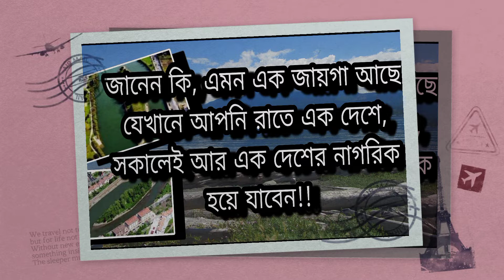ll এই দ্বীপে থাকলে আপনি সহজে দুই দেশের নাগরিকত্ব পেয়ে যাবেন, এমনকি রাতে এক দেশের সকালে অন্য দেশের ll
ফে‌জেন্ট দ্বীপ : ৬ মাস অন্তর দেশ বদলায় যে দ্বীপের!
একটা দ্বীপ। যেখানে ছয় মাস বাদে বাদেই বদলে যায় দেশ। মানে ছয় মাস আগে দ্বীপটি যে দেশের ছিল, ছয় মাস পর সেই দ্বীপটিই আবার অন্য দেশের। পৃথিবীর বুকে এমনই একটা দ্বীপ রয়েছে। যার নাম ফে‌জেন্ট দ্বীপ (Pheasant Island)। ফ্রান্স ও স্পেনের যৌথ মালিকানা রয়েছে ওই দ্বীপে। কোনো বছরের পয়লা ফেব্রুয়ারি থেকে ৩১ জুলাই পর্যন্ত ওই দ্বীপটি থাকে স্পেন সরকারের অধীনে। অর্থাৎ, ওই সময় আপনি যদি ওই দ্বীপে পা রাখেন, তা হলে বুঝবেন স্পেনে রয়েছেন। আবার, বছরের পয়লা অগস্ট থেকে ৩১ জানুয়ারি পর্যন্ত ওই দ্বীপটি ফ্রান্স সরকারের অধীনে থাকে। এই ভাবে ছয় মাস অন্তর অন্তর দ্বীপটি দুই দেশের মধ্যে অধীনে থাকে। ফেজেন্ট দ্বীপ হল সবচেয়ে ছোট ও পুরনো ‘কন্ডিমিনিয়াম’। অর্থাৎ, এমন একটা অঞ্চল, যেখানে একাধিক দেশ নিজেদের মধ্যে কোনও সীমান্ত ভাগাভাগি না করে সমান ভাবে সেখানে আধিপত্য বিস্তার করে। এ ক্ষেত্রে যেমন ফ্রান্স ও স্পেন যৌথ ভাবে ওই দ্বীপটি চালনা করে। ফ্রান্স ও স্পেনকে আলাদা করেছে বিদাসোয়া নামের একটি নদী। ওই নদীর মাঝখানেই রয়েছে একটা সুন্দর দ্বীপ। আর তার নামই ফেজেন্ট দ্বীপ, যার আয়তন ০.০০৬৮২ বর্গকিমি। তবে, ওই দ্বীপে সাধারণ মানুষের প্রবেশ নিষিদ্ধ। কিছু নির্দিষ্ট ঐতিহ্য দিবস ছাড়া, ফ্রান্স ও স্পেনের নাগরিকরাও সেখানে যেতে পারবেন না। অনুমতি নেই পর্যটকদেরও। শুধু মাত্র ফ্রান্স ও স্পেনের নৌবাহিনীর সদস্যরাই ওই দ্বীপে যেতে পারেন। দ্বীপটি যখন যে দেশের অধীনে থাকে, তখন সেই দেশ দ্বীপটির রক্ষণাবেক্ষণের দায়িত্বভার সামলায়। রক্ষণাবেক্ষণের জন্যই ওই দ্বীপে পা রাখেন দু’দেশের নৌবাহিনীর সদস্যরা। দু’দেশের নৌবাহিনীর সদস্য ছাড়াও ফ্রান্স ও স্পেনের দুই পুরসভার কর্মীরাও ওই দ্বীপে পা রাখার অনুমতি পান। স্পেনের ইরুন পুর সরকার ও ফ্রান্সের হেনদায়ে পুরসভার কর্মীরা রক্ষণাবেক্ষণের জন্য ওই দ্বীপে যান। মূলত দ্বীপটি সাফাই, বাগানের কাজ সামলান পুরকর্মীরা। ২০১৮ সালের তথ্যমতে, ফেজেন্ট দ্বীপ ২০০ মিটার লম্বা এবং ৪০ মিটার চওড়া৷ ১৬৫৯ সালের ৭ নভেম্বর ৩০ বছরেরও বেশি সময় ধরে চলা যুদ্ধ শেষে স্পেন ও ফ্রান্সের মধ্যে শান্তি চুক্তি হয়েছিল। যা ‘পিয়েরিনিস চুক্তি’ হিসাবে পরিচিত। ফেজেন্ট দ্বীপেই দুই দেশের মধ্যে সেই চুক্তি স্বাক্ষরিত হয়েছিল। এই চুক্তির পর থেকেই দ্বীপটি ছয় মাস অন্তর অন্তর দুই দেশের অধীনে থাকে। তবে একই সময়ে কখনও ওই দ্বীপটি দুই দেশের অধীনে থাকে না। ইতিহাস বলছে, ফরাসি রাজা চতুর্দশ লুইসের সঙ্গে স্পেনের রাজা চতুর্থ ফিলিপের মেয়ের রাজকীয় বিয়ের আসর বসেছিল ফেজেন্ট দ্বীপ। এই দ্বীপে কোনও সৌধ নেই। তবে অতীতের ঘটনাবলির কথা উল্লেখ করে একটি স্তম্ভ রয়েছে। স্পেনের দিকে স্তম্ভের গায়ে স্প্যানিশ ভাষায় লেখা রয়েছে সেই বিবরণ। আর ফ্রান্সের দিকে তা লেখা রয়েছে ফরাসি ভাষায়। বছরের পর বছর ধরে দুই দেশের ভরণপোষণে পৃথিবীর বুকে আলো করে রয়েছে এই অনন্য দ্বীপ।